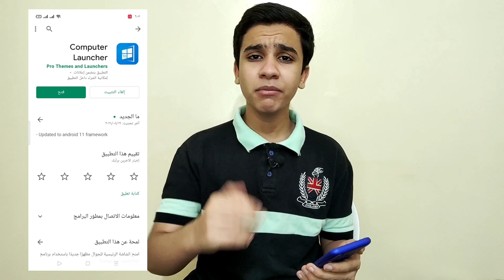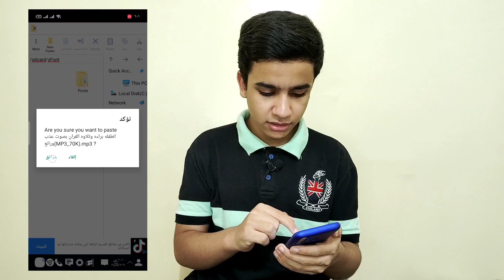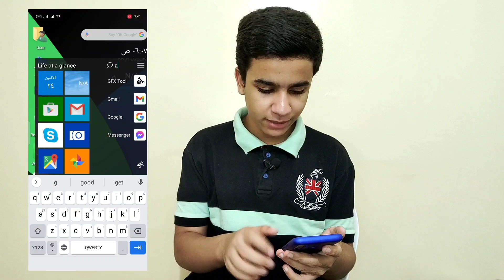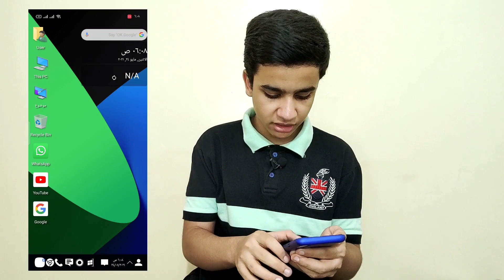طريقه تحويل موبايلك من اندرويد الي كمبيوتر بخطوة واحدة بس !!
تحويل الموبايل بتاعك من اندرويد الي ويندوز 10 , مش هتعرف تفرق بينه وبين ال pc !!
بحبكوا ❤️🔥